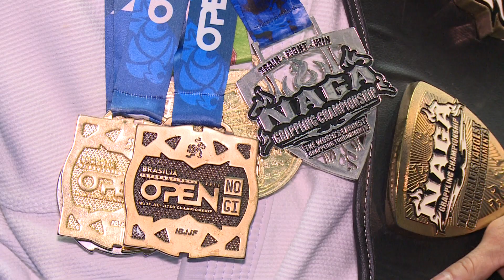Marcus Adriano transfere a arte do jiu-jitsu para as crianças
Faixa preta no jiu-jitsu, Marcos Adriano, possui um extenso currículo esportivo e mostra que além de atleta também dedica tempo para transferir o conhecimento da modalidade para as crianças.